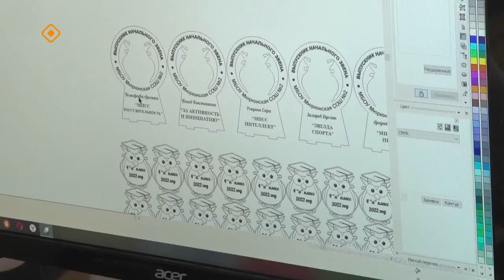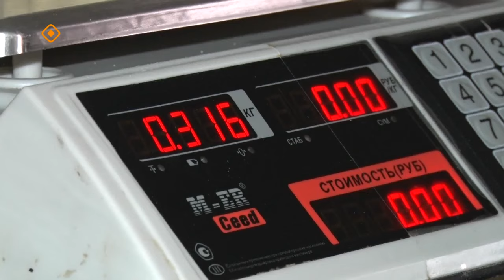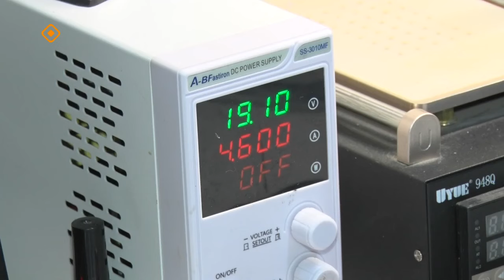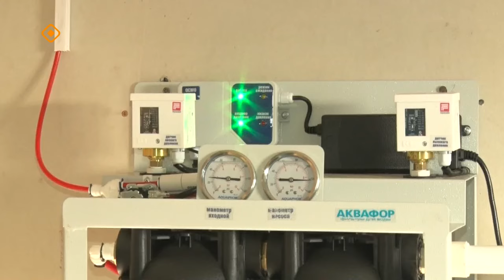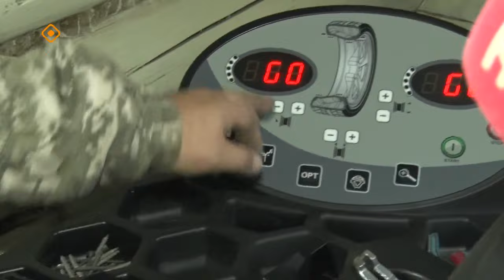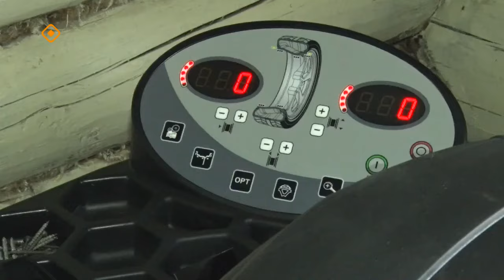«Дойдум дьоно» (16.11.23)